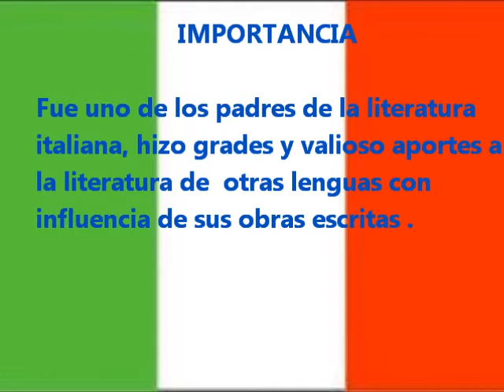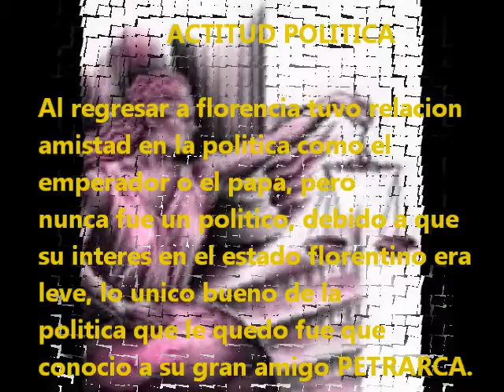Giovani Bocaccio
presentado por:
Andres Stiven Ortiz Caldas
1005 J.M